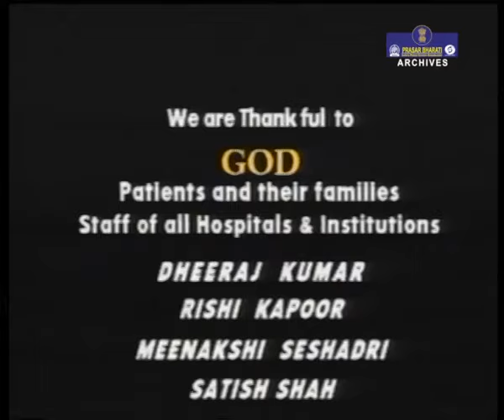Phobia | MIND-WATCH | Episode - 03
Prasar Bharati Archives presents ‘Mind Watch’ is a 26-part documentary focusing on emotional and psychological issues that underlie mental health and mental illnesses.

This series is exclusively dedicated to Mental Health and Well-being.

A phobia is a type of anxiety disorder that causes an individual to experience extreme, irrational fear about a situation, living creature, place, or object.